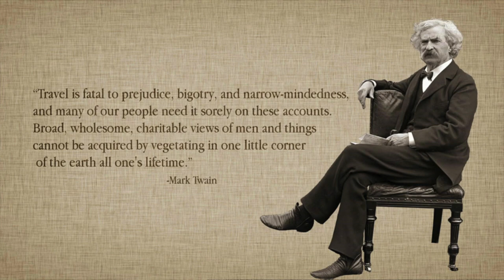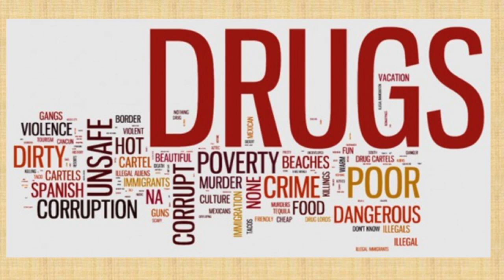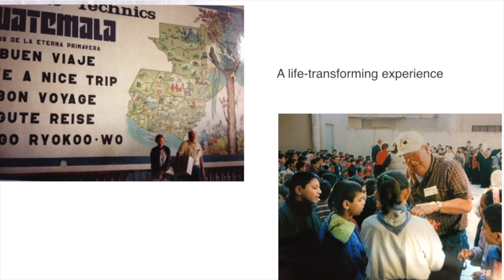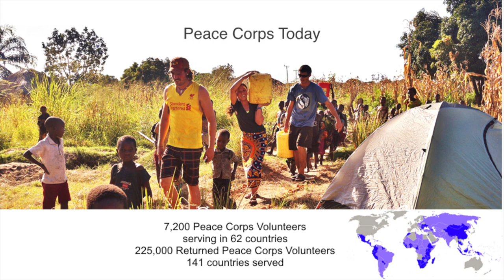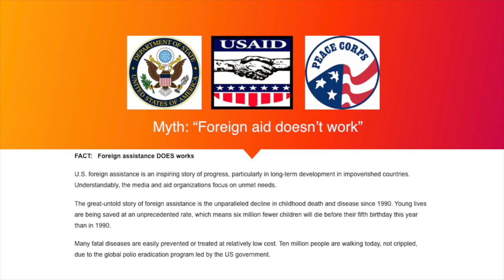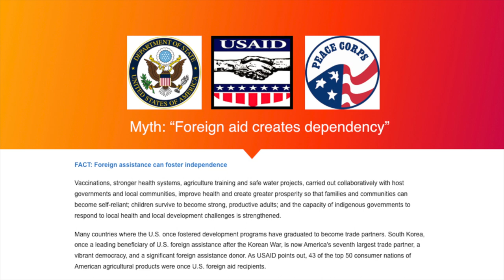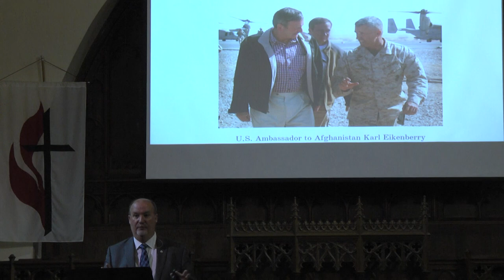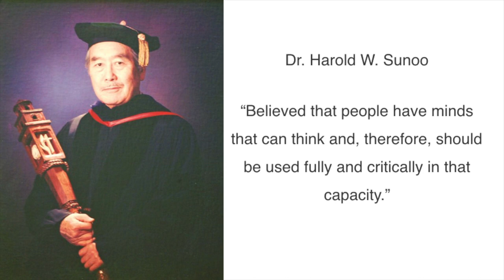Peace Corps: "Waging Peace"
"Our Global Social Responsibility" - by Glenn Blumhorst
Volunteer, travel, give assistance & service in mission abroad.